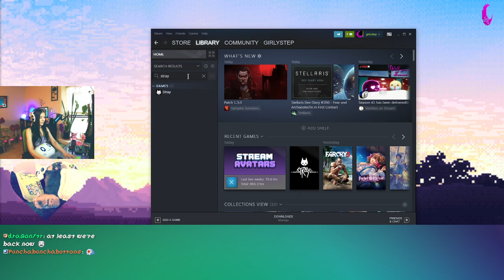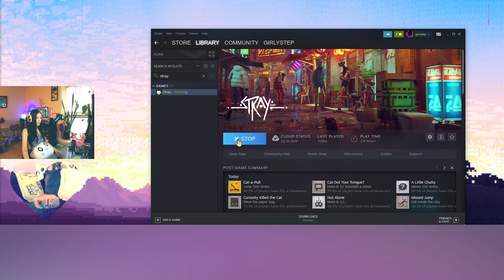(2023-02-09) GAME CUT #1.5 : STRAY // first play (Chapter 1)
RESTART STREAM // END OF CHAPTER 1 STRAY // LESS DISTRACTIONS FROM SWITCH PRO CON AUTO DCING ON ME // -- Watch live